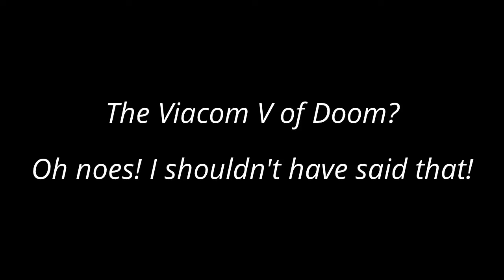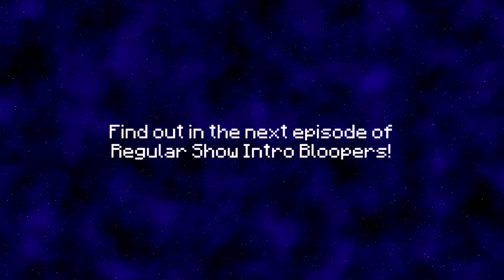Tantrum, Viacom, Regular Show, Explosion 2. Part 1/2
Made with Youtube Video Editor

Regular Show intro Bloopers (S1Ep01)